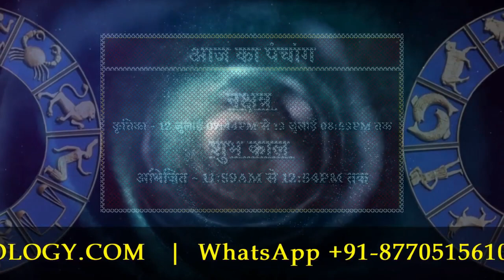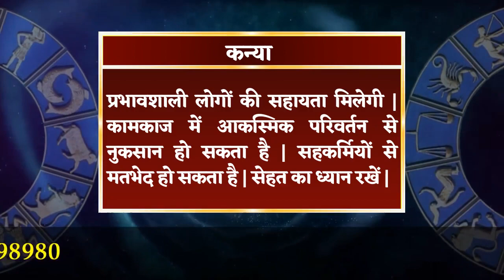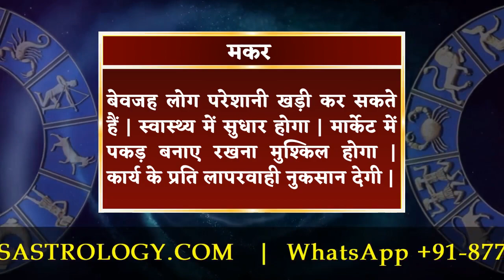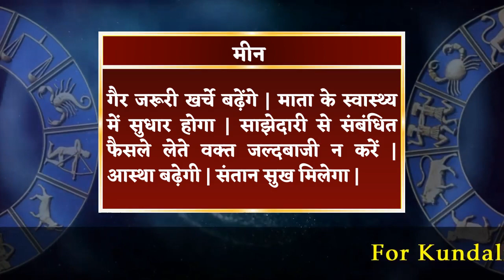आज का राशिफल 13 जुलाई 2023 | Aaj ka Rashifal 13 July 2023.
13 जुलाई 2023 दैनिक राशिफल और दैनिक पंचांग के बारे में विस्तार से जानने के लिए विडियो अंत तक अवश्य देखें, यह विडियो मेष से लेकर मीन राशि वाले जातको के लिए है |

To know in detail about 13 July 2023 Daily Horoscope and Daily Panchang, must watch the video till the end, this video is for people from Aries to Pisces.